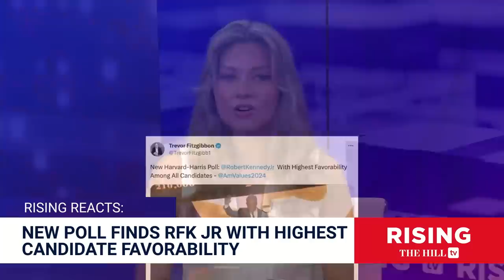RFK Jr Is MOST POPULAR Candidate, Favorability Poll Reveals; Kennedy’s Publisher REACTS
Robert F. Kennedy's publisher and co-chair of the American Values 2024 super PAC talks about RFK Jr.'s candidacy. rfkjr #2024